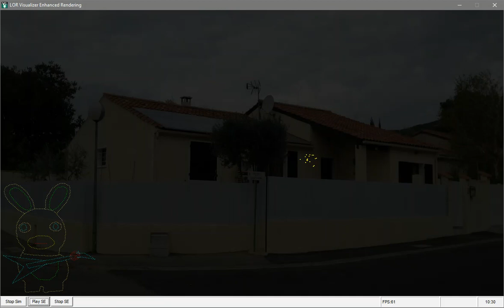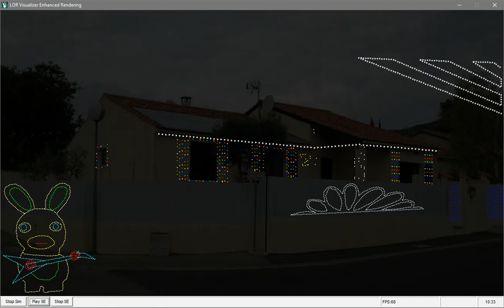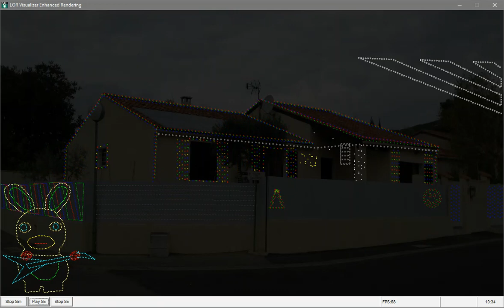Sequence Lightorama 05 : Castle In The Snow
Lightorama Sequence 05
Lighorama configuration :
3 x PRO Series 16 Channel
2 x Pixie8 Controller